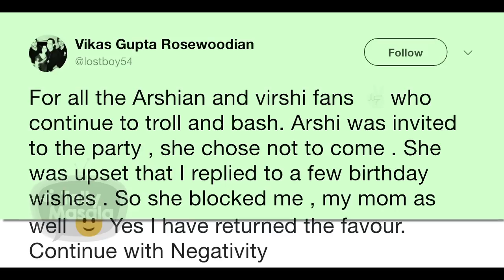Arshi Khan INSULTS Vikas Gupta And His Mother On His BIRTHDAY | Vikas Gupta Birthday Party 2018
Arshi Khan blocked Vikas Gupta and his mother from social networking sites in anger. Click on the video to check out the reason behind her anger.